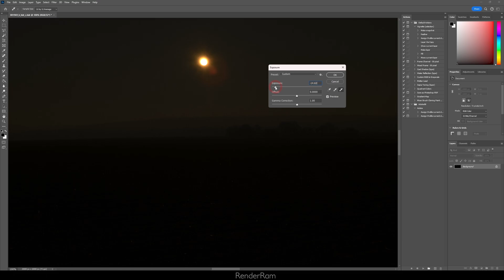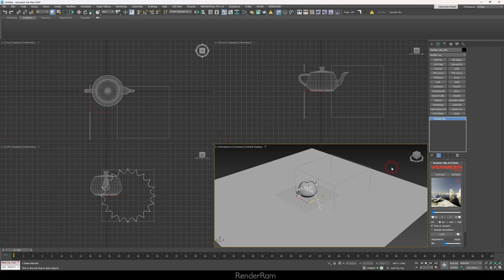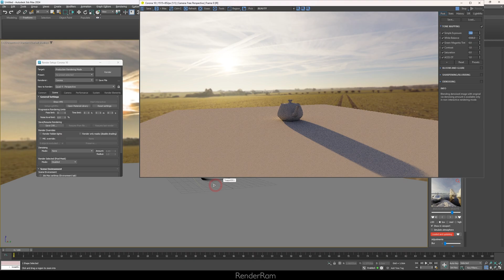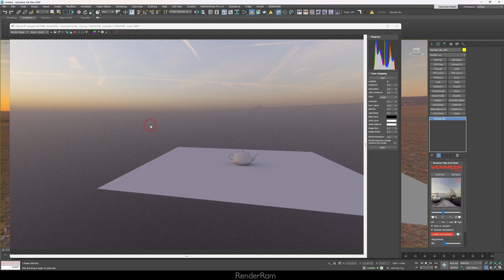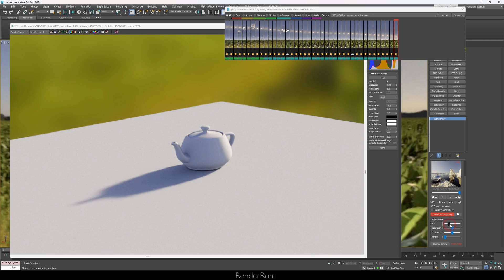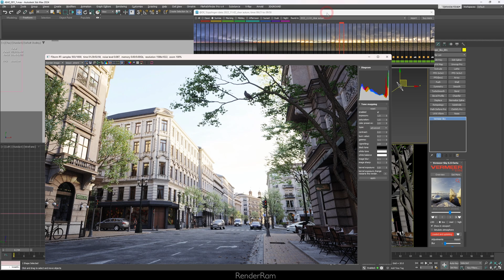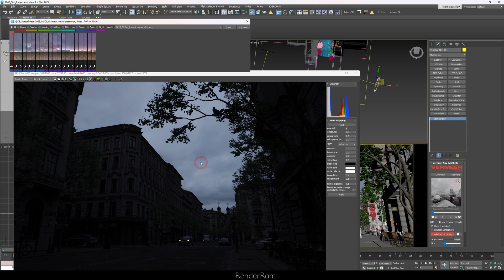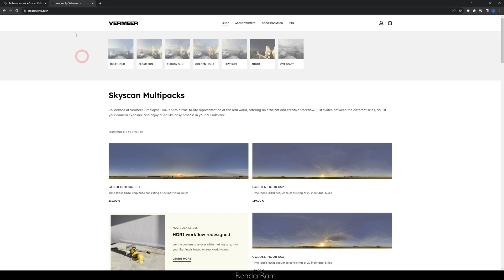These Guys Created A HDRI Insanity | 3dsMax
Yo guys, today on @RenderRam  I'm covering this insane new thing called Vermeer, and it's made by @stableworks3071 , of course with a help of @evermotion  and their lovely ArchExteriors Vol.42, a true potential of Vermeer was shown!
for some sexy Vermeer action